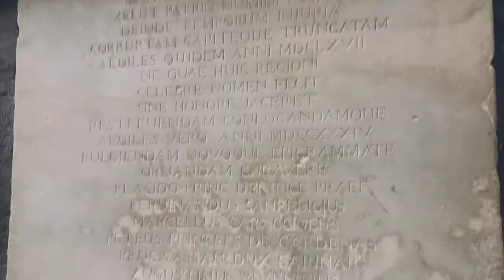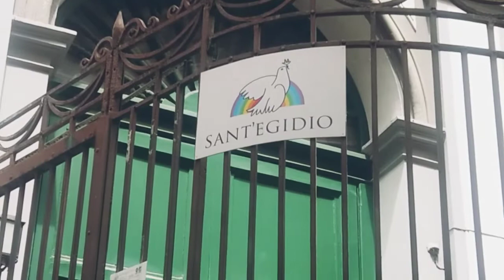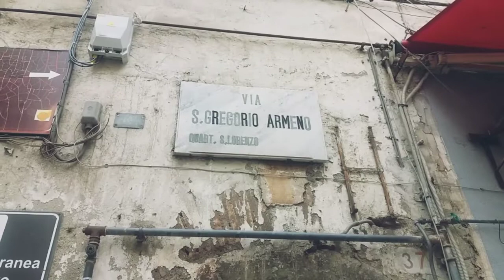Пандемия. 48дней изоляции. Исторический центр Неаполя.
Spaccanapoli - таинственная улица в Неаполе! О ней знают все!
Но это и не улица вовсе...
Скорее историческая неаполетанская особенность города.

Она состоит из семи улиц которые выстроились в ряд друг за другом. И представляют собой отличительную особенность, которая есть только в Неаполе.

Эту особенность или "большую дорогу из улиц" можно пронаблюдать с вершины замка " Сан'Эльмо". Она предсивляет чёткую линию, разделяющую город на правую и левую части.

Именно вокруг этой улицы и находится сердце города, душа истории и самые интересные культурные и и исторические места города.

Блогер из Неаполя, Татьяна 💜.